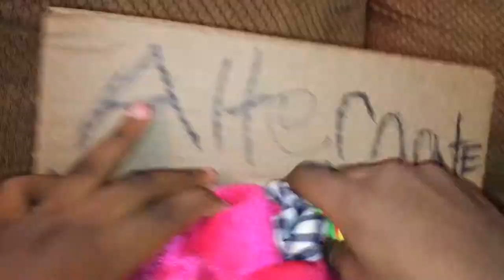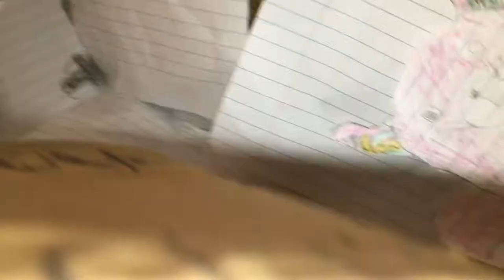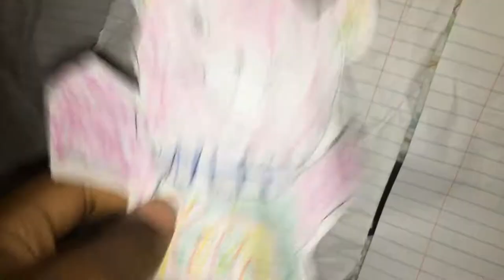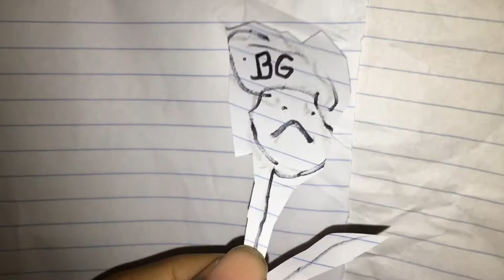APF Movie: The Paper Universe